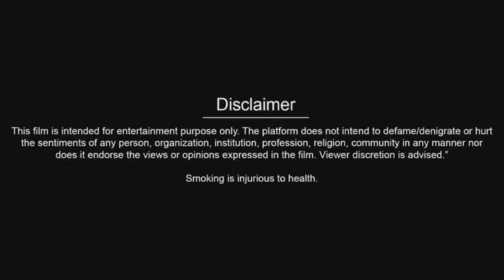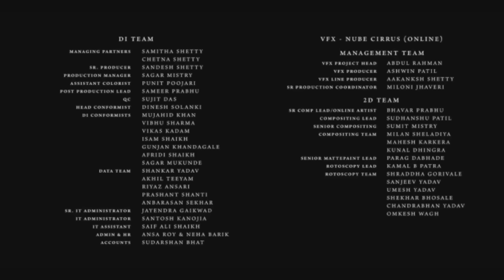Crew Full Movie HD Tabu | Kareena Kapoor | Kriti Sanon | Diljit Dosanjh Kapil Sharma Facts & Review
Directed by Rajesh Krishnan.

Star Cast:- Tabu, Kareena Kapoor Khan, Kriti Sanon, Diljit Dosanjh, Kapil Sharma.

Tabu as Geeta Sethi, In-Flight Supervisor, Kohinoor Airlines Kareena Kapoor Khan as Jasmine Rana, Senior Flight Attendant, Kohinoor Airlines Kriti Sanon as Divya Bajwa, Junior Flight Attendant, Kohinoor Airlines Diljit Dosanjh as Jai Singh Rathore, Sub Inspector, CBI Kapil Sharma (special appearance) as Rao Maansingh, Defaulter Millionaire Rajesh Sharma as Marthanda Maran, CFO of Kohinoor Airlines Saswata Chatterjee as Vijay Walia, Chairman of Kohinoor Airlines.